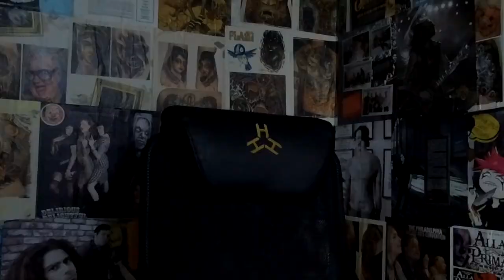Lazada / RGB speaker for laptop and computer / Honest Review / At ang problema ay!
280 original price + 50 php shipping